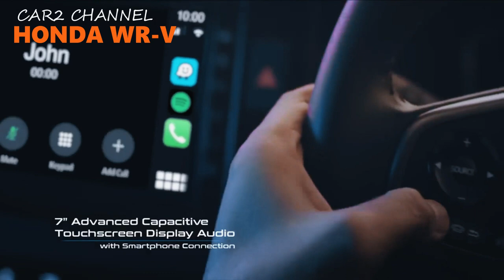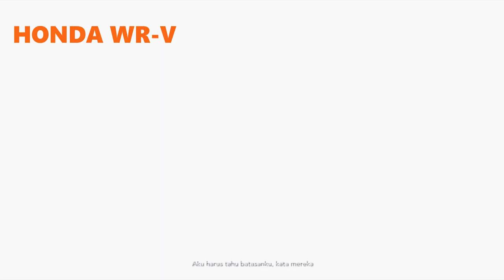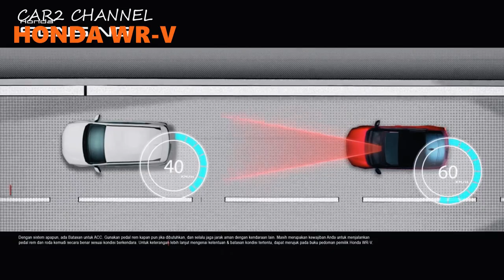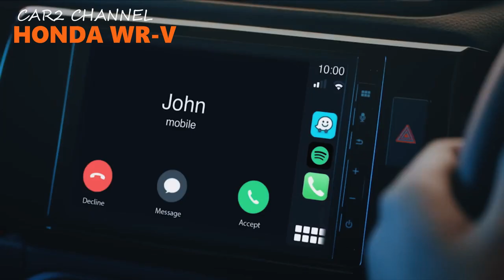Usung Fitur Canggih Setara Honda Accord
Honda WRV 2023  resmi merintis jalan di Indonesia sebagai  SUV terbaru, Dengan tampilan yang sangat sporty, Honda WRV 2023 akan menjadi SUV termewah. Honda WRV 2023  hadir bersama saudaranya, Honda HRV yang diluncurkan sebelumnya, Selain itu, Honda WR-V 2023 merupakan hasil pengembangan dari Honda SUV RS Concept yang ultra sporty. SUV terbaru ini telah diuji coba dan diteliti untuk memenuhi kebutuhan konsumen dan street scene Indonesia, Tentu ingin tahu spesifikasi dan harga mobil SUV mewah ini, SUV terbaik  musim ini, simak dulu spesifikasinya berikut ini jangan di skip tonton sampai habis.

Music source.